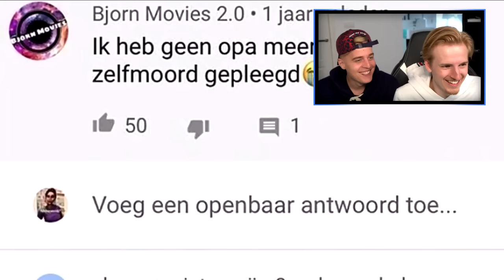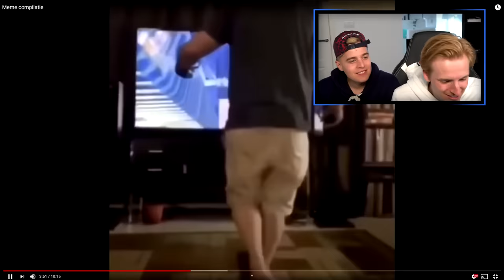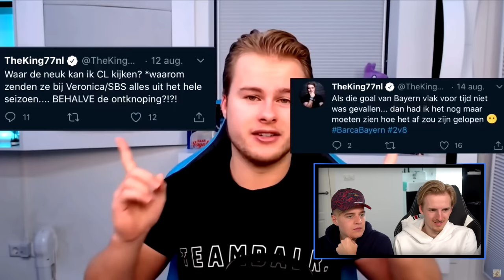TRY NOT TO LAUGH (mislukt) met Matthy (deel 8)